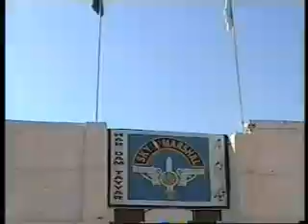Visit of Lt Gen Muzamil Hussain. ASF Sky Marshal Pakistan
A visit of Lt Gen Muzamil Hussain (Inspector General Training Pak Army) Airports Security Force Sky Marshal Pakistan on 15 Dec 2011